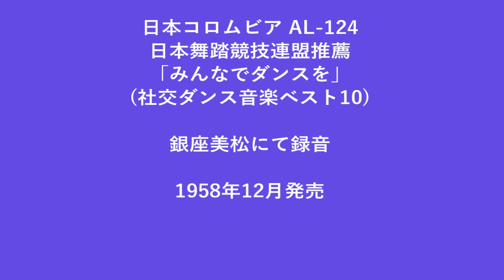ハーレム・ノクターン 笹山美洋とコロムビア・レッド・ハット・オーケストラ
「ハーレム・ノクターン」
Harlem Nocturne (Blues, tempo-24)
作曲：アール・ハーゲン
編曲者はアルバムに「中村二大・千野寛」と記載がありますが、曲単位の編曲は不詳です。

演奏：笹山美洋とコロムビア・レッド・ハット・オーケストラ

AL-124　日本競技舞踏連盟推薦「みんなでダンスを」（社交ダンス音楽ベスト10）
銀座美松にて録音
1958年12月発売　日本コロムビア

　「ハーレム・ノクターン」は、日本コロムビアでは守屋浩が神津善行の詞でカバーしたものが知られています。よくテナー・サックスのソロで演奏されることの多い曲ですが、ここではフルバンドによるダンサンブルなアレンジが施されています。

（レッド・ハット・オーケストラについて）
　リーダーの笹山美洋（よしひろ）は昭和2年の東京生です。内田晃一によれば彼は昭和18年秋には学生バンドにてギターを演奏していたそうで、昭和21年暮には慶大生となった笹山（ギター）をリーダーに「レッド・ハット・ボーイズ」という名の慶大生の学生バンドが結成されました。このスモール・コンボは当時日本では珍しかったジャズの様式「ビ・バップ」を取り入れたバンドとしても知られており、昭和25年頃には守安祥太郎（ピアノ）、チャーリー石黒（トランペットとヴィブラフォン）が、28年頃には八木正生（ピアノ）、芦田ヤスシ（テナー・サックス）が在籍していました。こうして日本のジャズ史に名を残す著名人らを輩出したこのバンドは、メンバーの相次ぐ独立もあってか、昭和29年に解散しました。
　そして29年秋、笹山は新たにフルバンド「レッド・ハット・オーケストラ」を結成、メンバーもコンボ時代とは全く一新されたものとなりました。結成当初はバイオリンが3人加わった編成となっていました。演奏はグレン・ミラーやレイ・アンソニーを意識したスタイルとなっています。
　このバンドの右腕とも呼ぶべき存在はアレンジャーの千野寛でしょう。昭和4年・松山市生の千野は東京芸大で音楽理論を専攻しました。笹山のバンドに加入するまでに3つのバンドに在籍し、3つ目に当たる広瀬正のスカイ・トーンズ在籍時に初めて編曲をしました。笹山のバンド結成時より彼はピアニストとしても在籍していましたが、このアルバムが発売された翌年昭和34年時点ではアレンジャーとしてのみ在籍しピアノは石浜君子へ交代、千野は渡辺弘とスター・ダスターズのピアニストとして移籍しました。他にも、コロムビア・オーケストラの軽音楽にも彼がアレンジを担当したものがあります。
　もう一人アレンジャーとして記載されている中村二大は早大卒で、笹山のバンドではサックス奏者として在籍していました。昭和34年時点では宮間利之とニュー・ハードに移籍しています。また、彼の弟である中村八大はピアニストとしても知られており、自身のバンドを結成し活動しています。